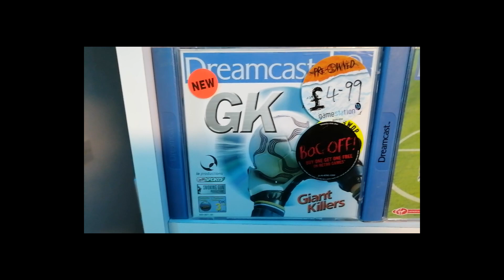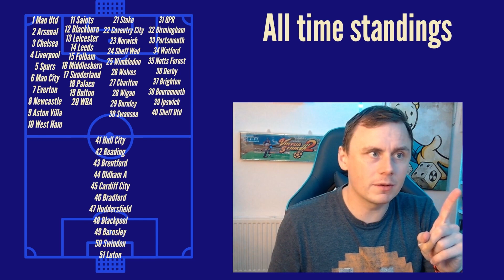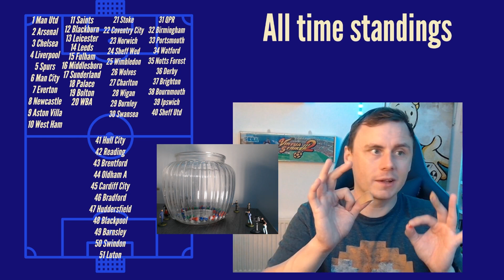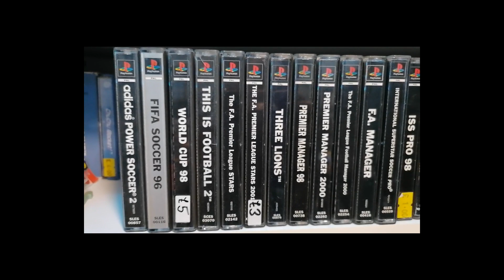Not Football Manager - EP1 Premier Manager 98 playthrough for PS1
This is a series I previously trialled a few years back, life got in the way but now I have returned too! Similar to the Playthrough I did for 'Giant Killers' over on 'The Dreamcast Junkyard Channel' I am going to be playing through and discussing different management and football titles that aren't the all-encompassing modern titans that 'Football Manager' and 'Fifa' would go on to become. In an attempt to win as much virtual hardware as possible and to try and see what these games have to offer today.

In Episode 1 here we have a live draw to randomly determine the team I will play season one for.